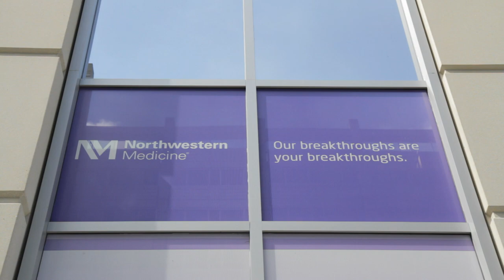Advances in Transcatheter Tricuspid Valve Repair & Replacement with Dr. Charles Davidson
- Why is the tricuspid valve considered the "forgotten" valve?  What are the symptoms, causes and risks of tricuspid valve regurgitation and stenosis?  How might new transcatheter valve repair and replacement devices helping patients in clinical trials and research studies?  Find out in this special interview with Dr. Charles Davidson, a leading interventional cardiologist and professor of cardiology at Northwestern Medicine.  Learn more about the transcatheter tricuspid valve program at Northwestern Medicine